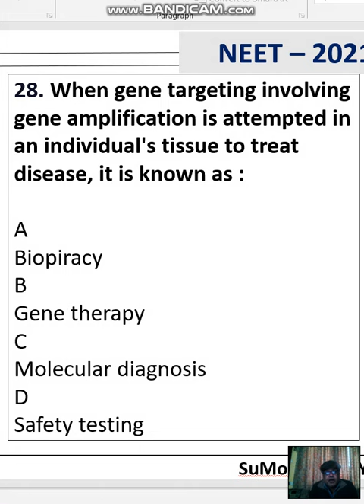When gene targeting involving gene amplification is attempted in an individual's tissue to treat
When gene targeting involving gene amplification is attempted in an individual's tissue to treat disease, it is known as :

A
Biopiracy
B
Gene therapy
C
Molecular diagnosis
D
Safety testing

Solution: page – 215
Answer (b) Gene therapy

Gene therapy is the insertion of genes into an individual’s cells and tissues to treat diseases especially hereditary diseases. It does so by replacing a defective mutant allele with a functional one or gene targeting which involves gene amplification